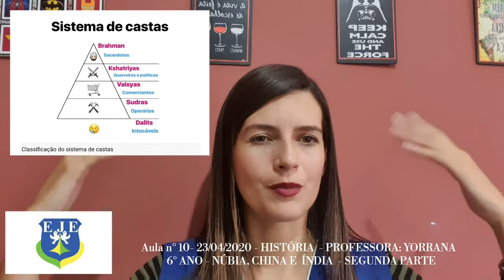Aula nº 10- 23/04/2020- História- Professora: Yorrana Martins- 6º ano- Núbia, China e Índia- parte 2